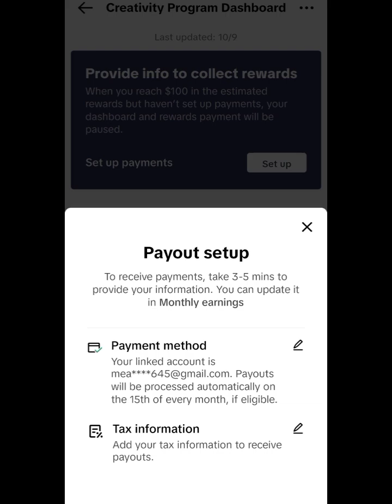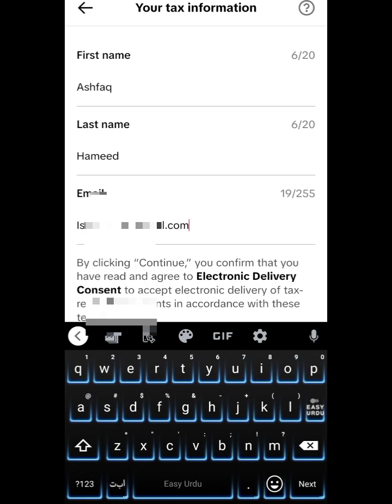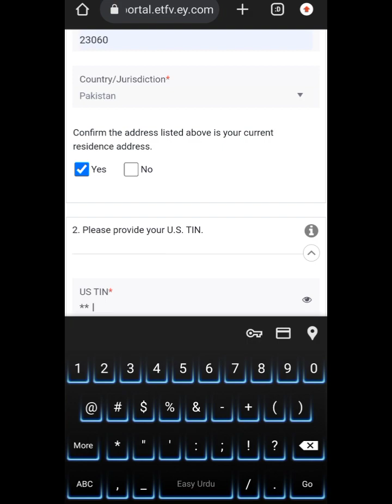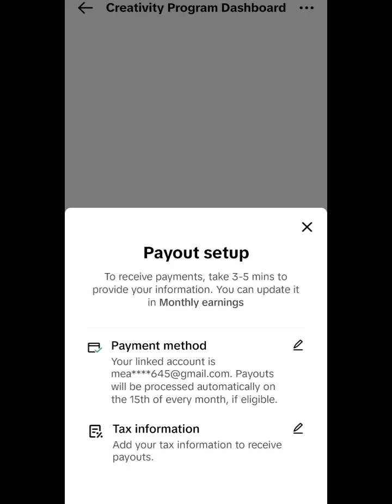How to Add Tiktok Tax Information | Tiktok Monetization in Pakistan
How to Add Tiktok Tax Information
tax information tiktok
how to submit tax information in tiktok
tiktok tax information
techtalk with ishfaq
tiktok creator fund
tiktok us tin
us tin tiktok
tiktok tax form
tiktok tax information apply